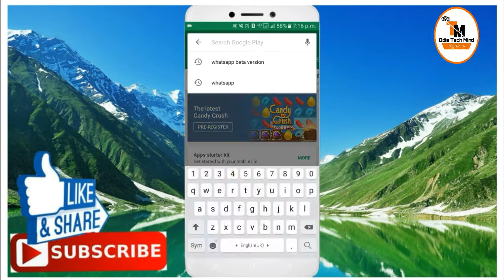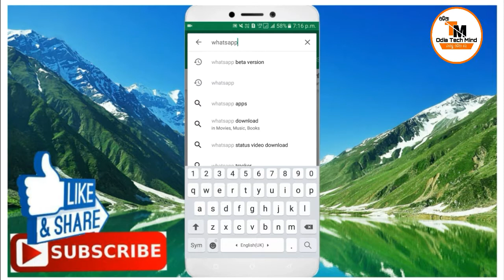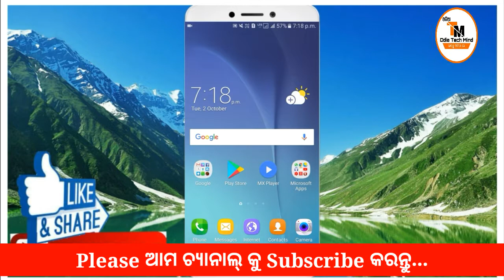whatsapp new update 2018 - By Odia Tech Mind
Hello Friends.